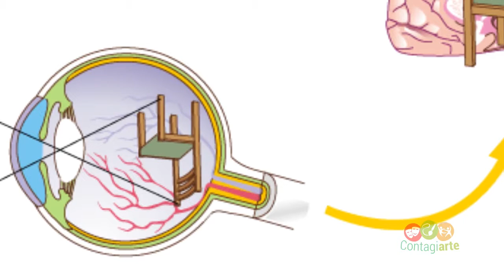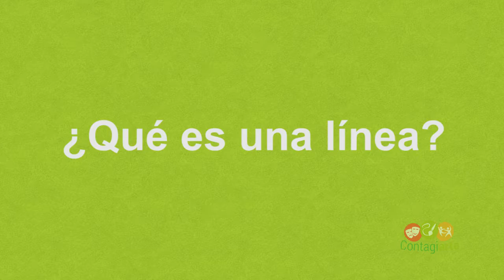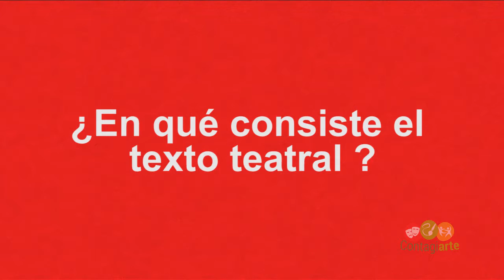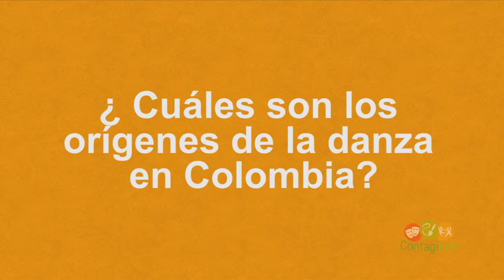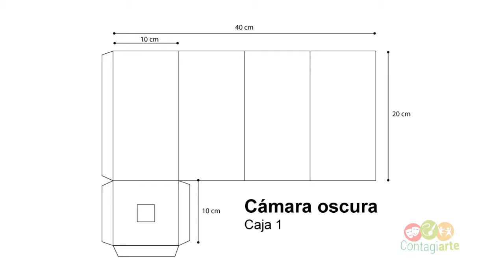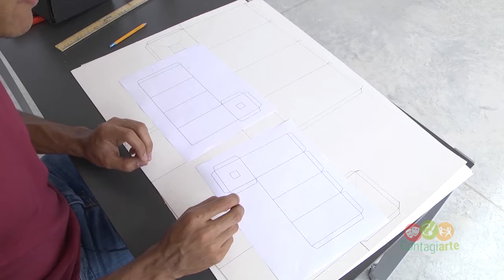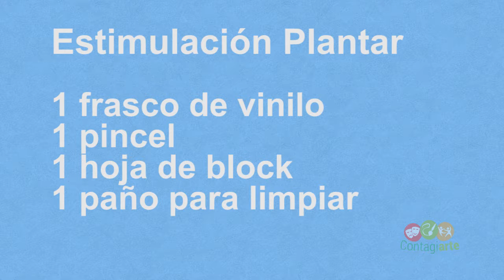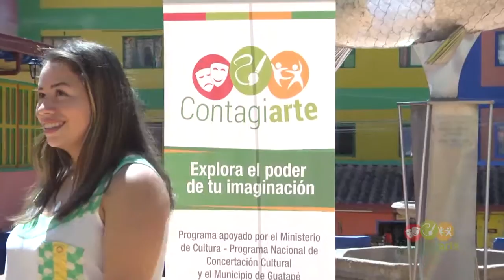Contagiarte 02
Contagiarte: Contagiate de ideas para que te adentres en el mundo del arte.